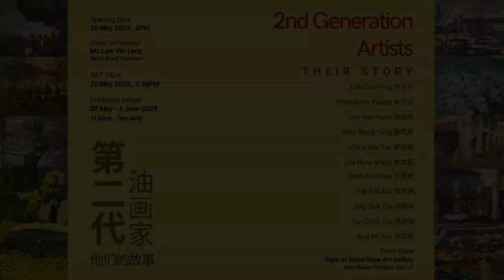Artist Marvin Chew sharing about Singapore Second Generation Artists 画家周佑任分享他对新加坡第二代油画家的印象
“Second Generation Artists – Their story” is an exhibition dedicated to highlight a collection of paintings were created by a group of Singaporean artists who were born between the 1920s and 1940s. More than 50 oil paintings that date from 1958 to 2021 would be on display. Visitors are welcome to experience the charms of vanished villages or and feel the energy of Chinatown and Singapore River from the early days. Beyond illustrations of Singapore, some of these paintings also communicate the artists’ interests in travelling. Guests are invited to “follow the footsteps” of the artists and “visit” places such as Bali, Nepal and China.

命名为《第二代油画家-他们的故事》的画展主要展出从1920年代至1940年代之间出生的本地画家的油画作品。画廊将展出这些资深画家从1958至2021年所完成的画作。我们欢迎艺术爱好者来感受在本地已消失的甘榜的淳朴与美丽，早期牛车水与新加坡河的热闹氛围。展出的部分画作也体现了画家们热爱旅游的心态。来参观的朋友们也能通过画作，随着画家的脚步欣赏巴厘岛、尼泊尔以及中国的美丽风光。

Title: Second Generation Artists – Their Story
Exhibition Period: Saturday, 20 May 2023 – Sunday, 4 June 2023, 1130am – 7pm daily
Location: Cape of Good Hope Art Gallery, Bras Basah Complex #03-17 S180231
Organizer: Cape of Good Hope Art Gallery Pte Ltd
Supported by: Artplus Gallery Pte Ltd

展览名称：第二代油画家 – 他们的故事

展览地点：好望角画廊，百胜楼 #03-17 S（180231)
开放时间：1130am – 7pm

展览日期：五月二十日至六月四日
主办方：好望角画廊

协办单位：艺家画廊
联络方式： 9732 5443 ／ 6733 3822

入场免费

Paintings shown in video were painted by Koeh Sia Yong and Tan Choh Tee